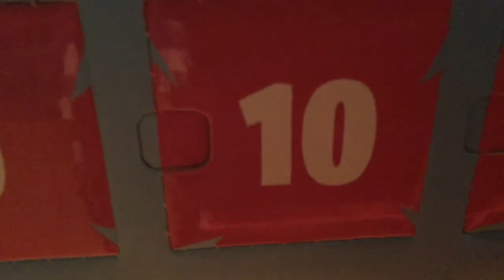Angry birds fan espino advent calendary day 10